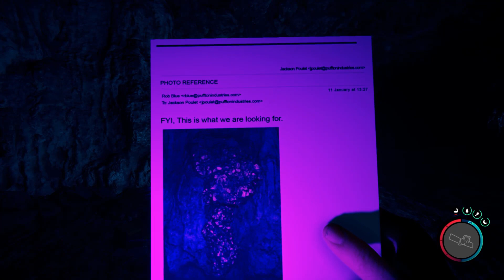Horrible criatura en la cueva | Sons of the forest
JUGANDO MODO PACIFICO
"Sons of the Forest" juego de terror de supervivencia desarrollado por Endnight Games Ltd. Es la secuela del juego de 2014 "The Forest" y se desarrolla en el mismo universo.

El juego sigue la historia de un hombre llamado Eric LeBlanc, quien está buscando a su hijo desaparecido. El juego tiene lugar en un área remota y densamente boscosa donde Eric debe sobrevivir contra varias criaturas peligrosas, incluyendo mutantes y otros seres sobrenaturales. El jugador debe recolectar recursos, fabricar herramientas y armas, y construir refugios para sobrevivir.

El juego cuenta con un entorno de mundo abierto que los jugadores pueden explorar, con varios lugares como cuevas, campamentos abandonados y lagos para descubrir. El juego también incluye un ciclo de día y noche, con las criaturas volviéndose más agresivas y peligrosas por la noche.

El juego promete tener gráficos mejorados, nuevas mecánicas y una historia más inmersiva que su predecesor. También tiene un modo multijugador donde los jugadores pueden unirse con amigos para sobrevivir juntos en la naturaleza.

"Sons of the Forest" se espera que sea lanzado en 2022, pero aún no se ha anunciado una fecha exacta.

Apoya con un like y comenta.